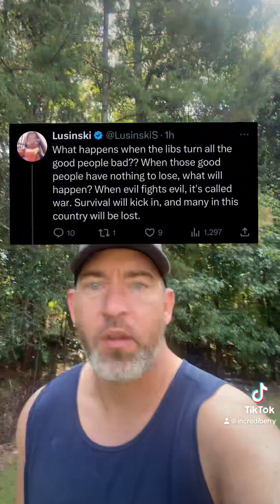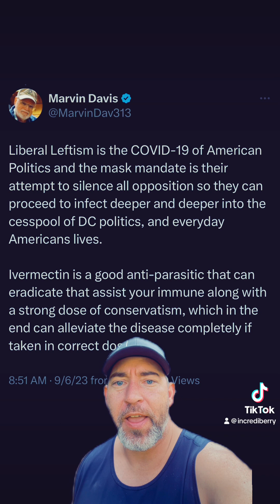Twiiter FACT or X FACT. No matter the name, FACT